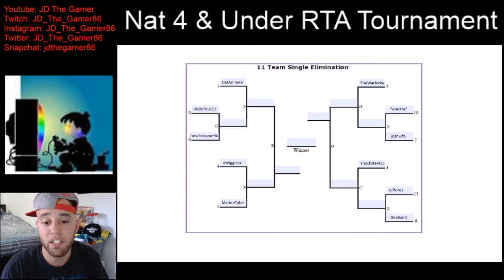Nat 4* & Under RTA Tournament!!!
Yo Yo all.  I am holding a RTA tournament that will be streamed live on Twitch, as well as recorded and posted to youtube.  I hope all enjoy! :)

Seeds:
1)DatAnimee
2)TheWarlock
3)shockster435
4)xWigglesx
5)MarineTyler
6)DeeSaint
7)joshwfb
8)Devilsreaper94
9)IRONTRUE53
10)*electra*
11)ojflores